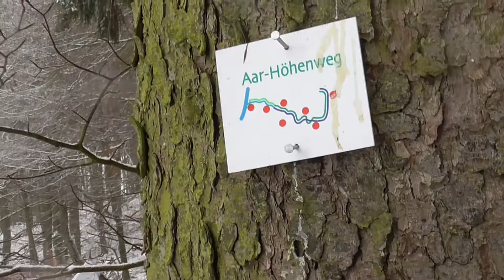Kakao am Hähncheskopf - EIn Winterspaziergang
Endlich gibt es auch bei uns mehr als nur drei Flocken Schnee, deshalb ein kleiner Vater-Tochter Winterspaziergang, zum einen um das Winterwetter zu genießen aber auch um unserere neue kleine Drohne mal auf den Feldern auszuprobieren - und einen heißen Kakao gab es zum Abschluß auch noch ;)